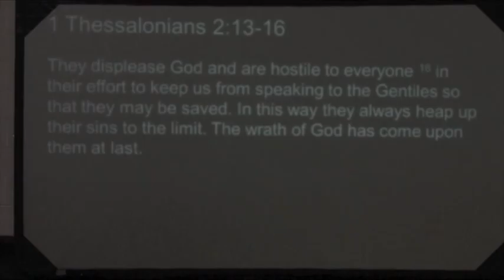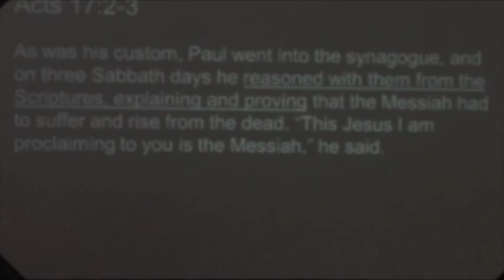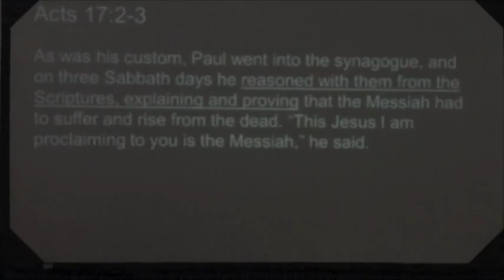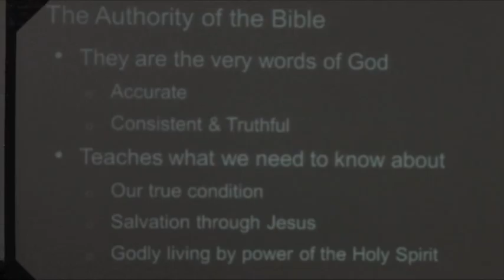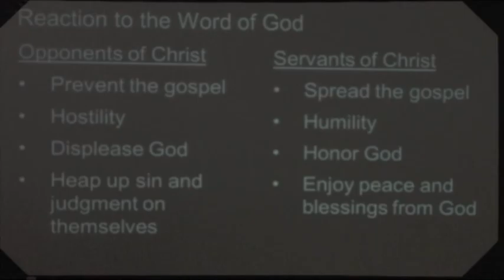Cornerstone Message // 02.28.16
Series:  Facing the Challenges of a Fallen World
Why The Message Matters--Elder Floyd Kahue